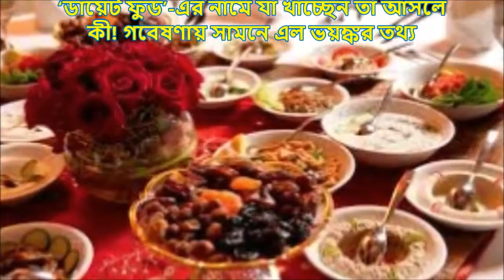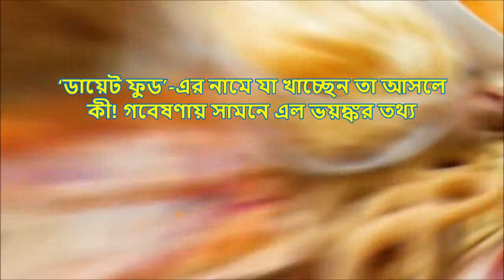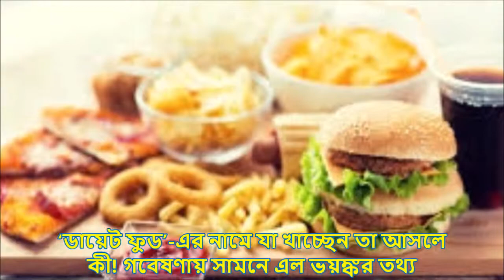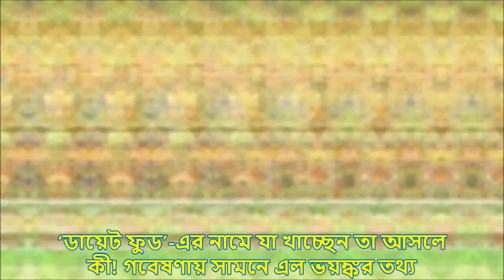ডায়েট ফুড এর নামে যা খাচ্ছেন তা আসলে ...II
ইউনিভার্সিটি অফ জর্জিয়া-র একদল গবেষক এই চাঞ্চল্যকর তথ্য সামনে এনেছেন। গবেষক দলের দাবি ‘ডায়েট ফুড’-এর আড়ালে আসলে লুকিয়ে আছে নানা ভয়ঙ্কর বিপদ।